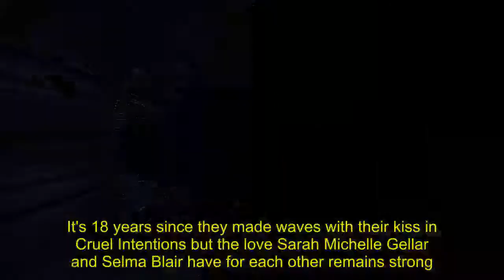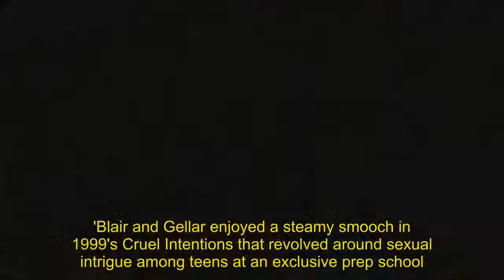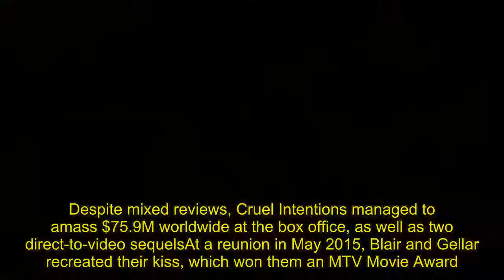Sarah Michelle Gellar poses with 'girl crush' Selma Blair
It's 18 years since they made waves with their kiss in Cruel Intentions but the love Sarah Michelle Gellar and Selma Blair have for each other remains strong.The two actresses bumped into each other at an event in Beverly Hills on Monday night and couldn't stop gushing about it on social media afterwards.Gellar, 40, posted a selfie with Blair to her Instagram and wrote: 'Sometimes you make a decision to go out, even though you are tired, and magic happens.@therealselmablair my girl crush, now and forever. 'Blair, 45, also shared the same photo and was equally excited about the unexpected meet up.She wrote on her Instagram:  'My angels really pulled through last night. So many wonderful women celebrating @theskimm but the most important to me was cuddling with my forever girl @sarahmgellar, I needed that.'Blair and Gellar enjoyed a steamy smooch in 1999's Cruel Intentions that revolved around sexual intrigue among teens at an exclusive prep school.It also starred Ryan Phillippe and Reese Witherspoon, who fell in love while making the film.Despite mixed reviews, Cruel Intentions managed to amass $75.9M worldwide at the box office, as well as two direct-to-video sequelsAt a reunion in May 2015, Blair and Gellar recreated their kiss, which won them an MTV Movie Award.The former Buffy star shared the snap to her Instagram with the caption:: 'My lessons paid off!!' in a reference to hoe her scheming character Kathryn taught Selma's naive Cecile how to French kiss.Blair reposted the snapshot on her own Instagram page along with the words: 'Back with my girl @sarahmgellar .Still my favorite kiss. bittersweetsymphony. '.